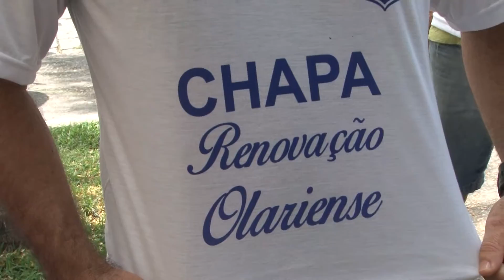Eleição 2015 - Olaria Atlético Clube 05/12/2015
Eleição do novo Presidente do Olaria Atlético Clube - Candidato Presidente Pintinho e Paulinho. Filmagem Arthur Vídeo Produções. 05/12/2015.